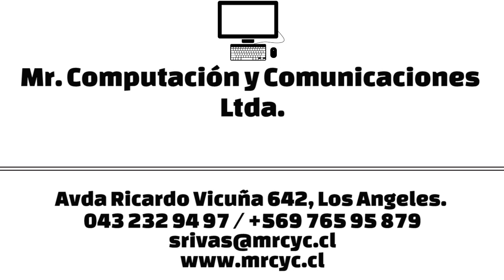MR COMPUTACIÓN Y COMUNICACIONES LTDA.